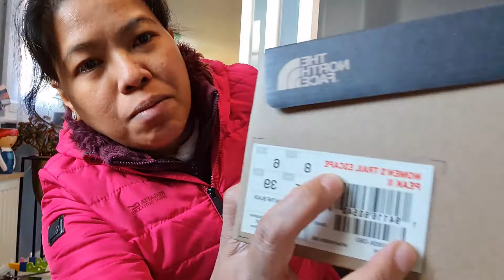THE NORTH FACE WOMEN'S TRAIL ESCAPE PEAK II SHOES UNBOXING ||PINAYsaUK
Much Love 💘
Ate A's Vlog

"LIFE is designed NOT to give you what you want, BUT to give you what you deserve." - ATE A❤️